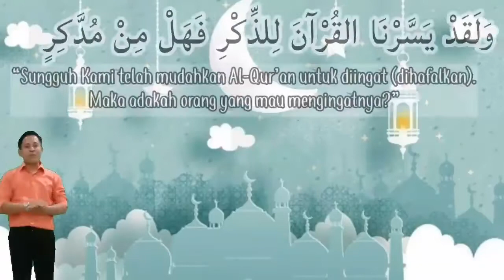Kemandirian 5|| Menyiapkan & merapihkan buku sebelum & sesudah belajar || Senin-Jum'at 24-29 Agustus